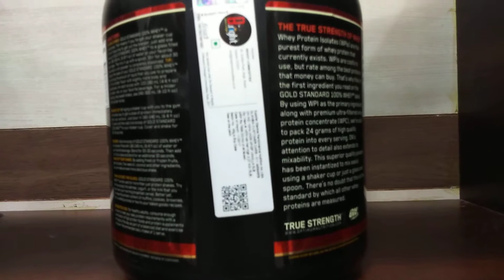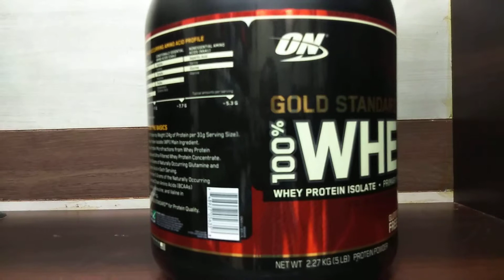ON Gold Standard Whey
ON Gold Standard 100% Whey contains Whey Protein Isolate as main ingredient, 24g protein/scoop along with 5.5g BCAA's & 4g of Glutamine & Glutamic acid